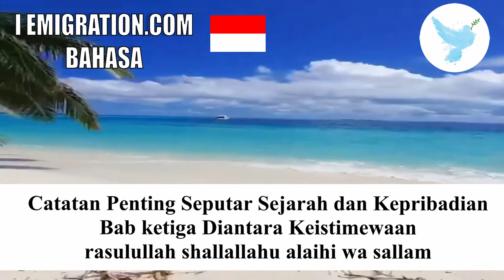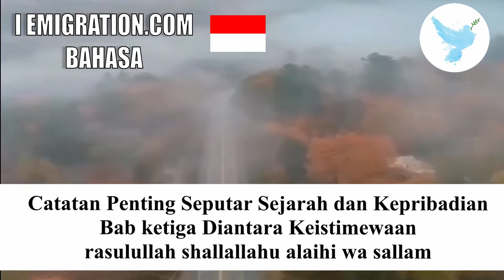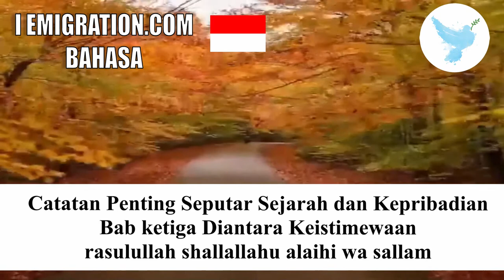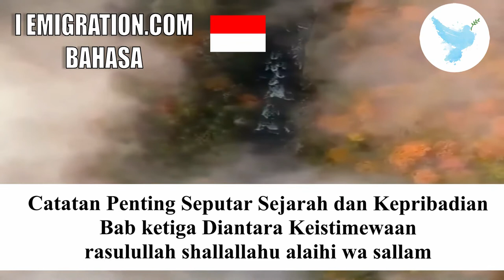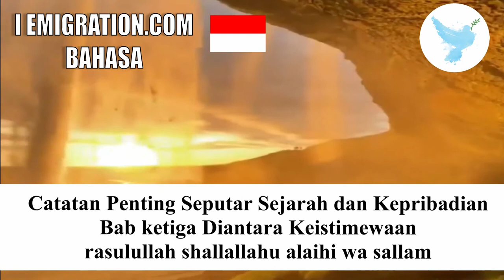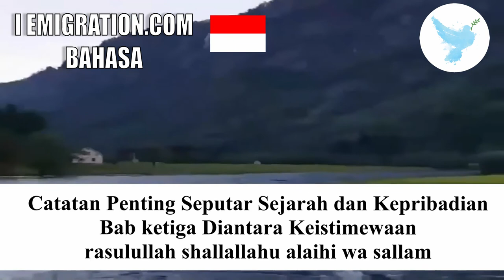Bab Ketiga Diantara Keistimewaan Rasulullah Shallallahu Alaihi Wa Sallam 7